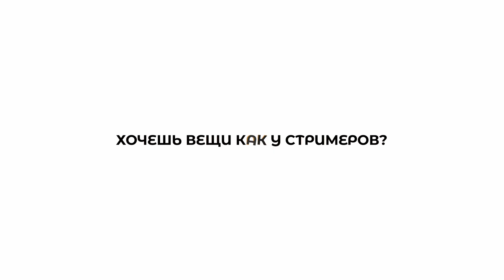БУСТЕР НЕНАВИДИТ СТОПБАНА И ДАНОНА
СТРИМЕРЫ